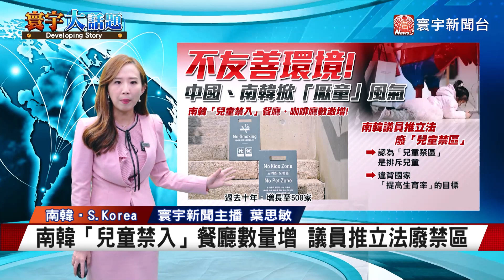【葉思敏主播】「兒童禁入」餐廳數量增！中國.南韓「厭童症」蔓延中 寰宇大話題 20230810｜寰宇新聞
暑假到了，又是小朋友們放暑假、放電的時間，然而，如今在中國、南韓兩國掀起「厭童」的風氣，認為這些小孩太吵，會打擾到他人，要求小孩家長要「管好自己的小孩」。統計，在南韓，「兒童禁入」的餐廳、咖啡廳，高達500家，恐怕讓年輕人更不願意生小孩。怎麼回事？